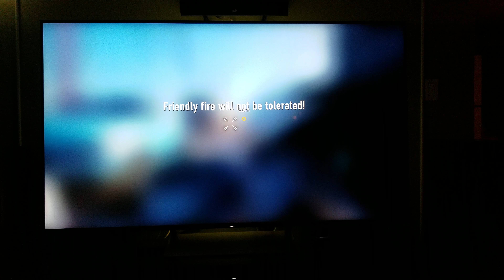Post Software Update: Motion & Brightness Sony X930E (Call Of Duty Advance Warfare)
Enjoy